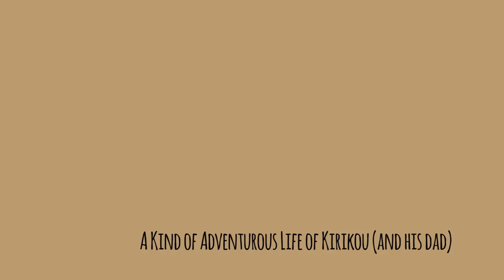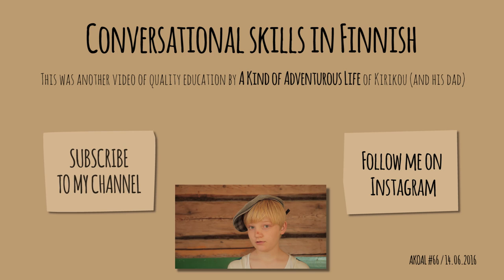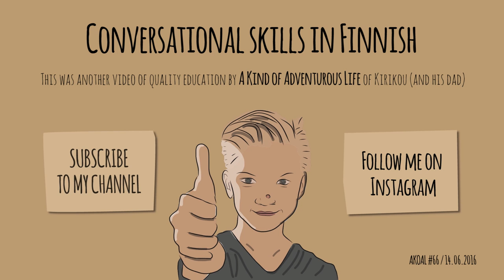Learn Finnish conversational skills with Kirikou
Kirikou will teach you all you need to know about the conversations in Finnish.

New video on this channel once a week (or so).

A Kind of Adventurous Life is an adventurous YouTube channel about the everyday adventures of 11-year-old Kirikou (and his dad). Currently Kirikou's adventures are happening in Finland.